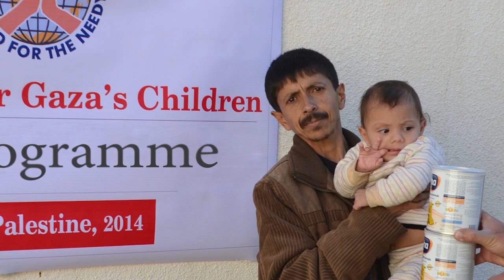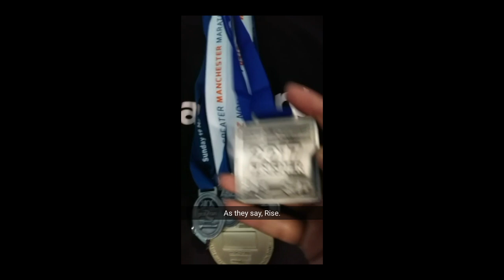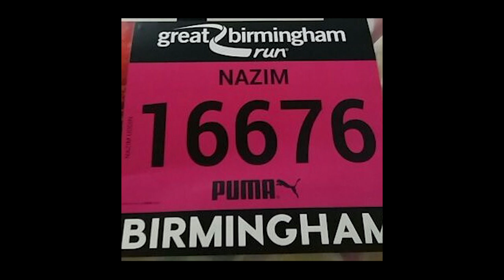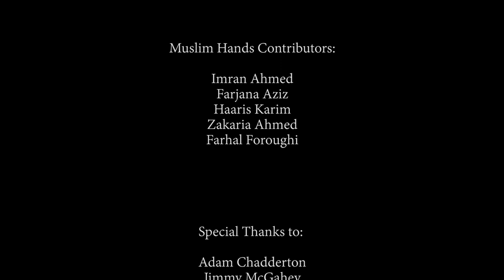WAYWARD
DW6 Films presents Wayward.
Wayward is a short documentary following Nazim's struggles through loss and depression. This journey leads him into fundraising for Muslims Hands Psycho-social Clinic in Gaza which helps Children who have struggled with psychological and physical trauma due to violent conflict.